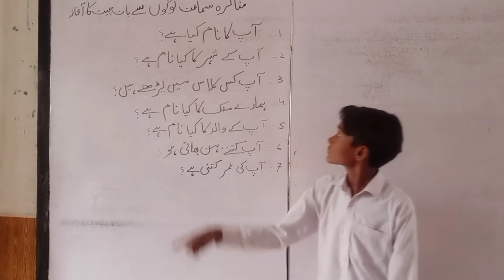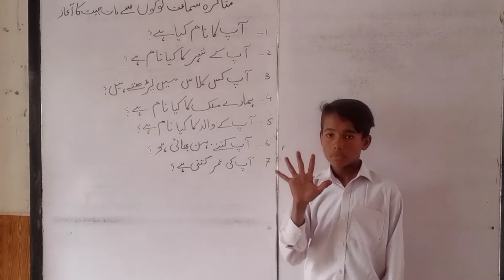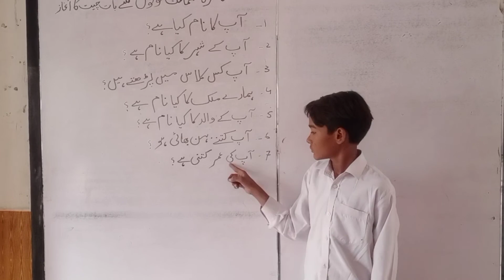Conversation sentences with deaf person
Sign language sentences